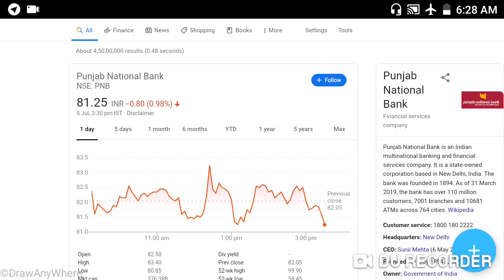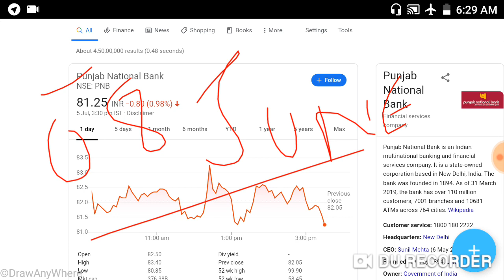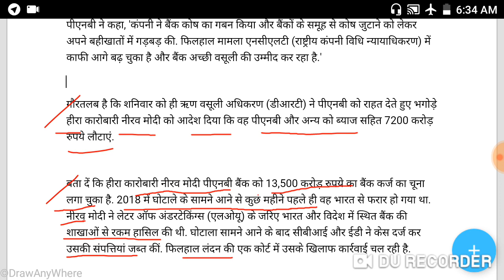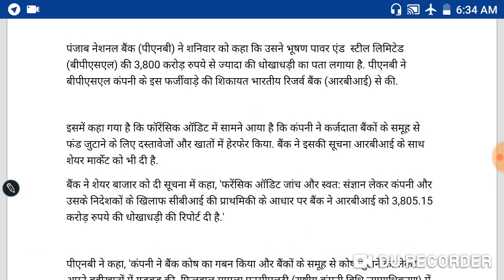इस बैंक के घोटाले की खबर से आ सकती है एक बड़ी गिरावट दूर रहे इस बैंकिंग स्टॉक से।।।